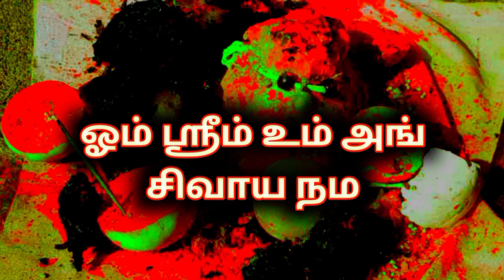.இந்த மந்திரம் சொல்லி பாருங்கள்.நிகழும் மாற்றத்தை.kali manthirigam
Kali manthirigam in tamil

ethiri tholai neenka
ethiri aliya manthiram
எதிரி அழிய
எதிரி தொல்லை நீங்க
enimy problem